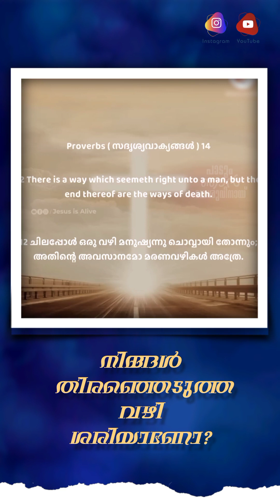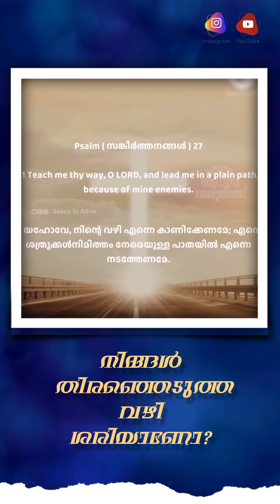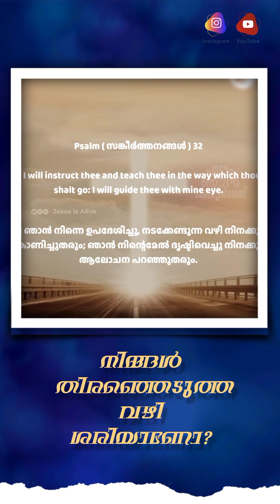Malayalam Christian Message | Pastor.Tinu George